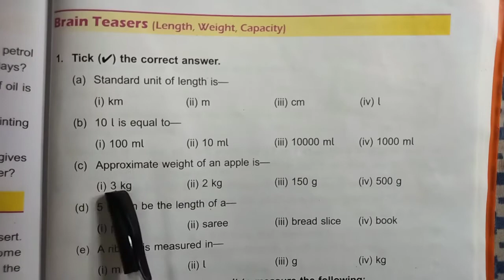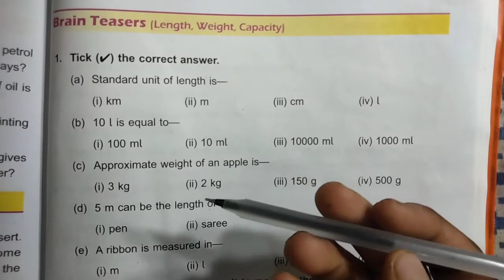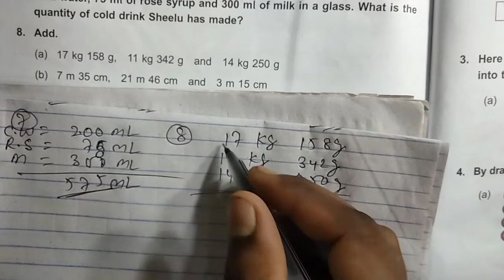math class 3 chapter 10 brain teasers dav public school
math class 3 unit 10 bt dav public school by expert Classes purnea